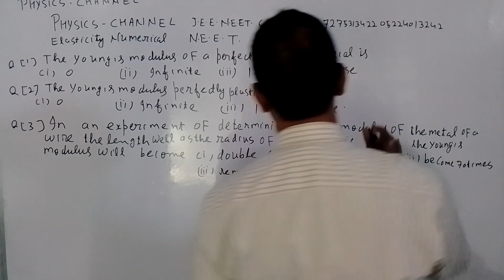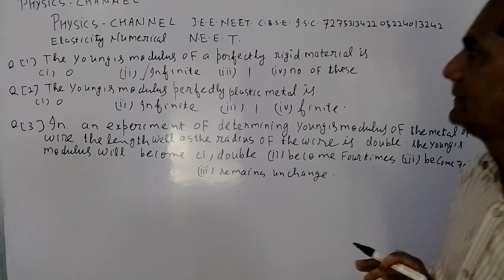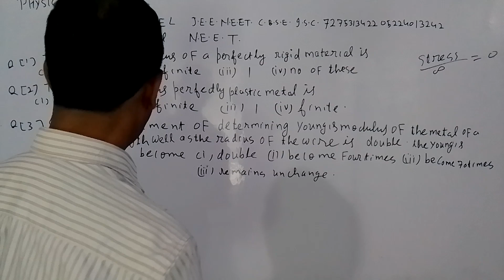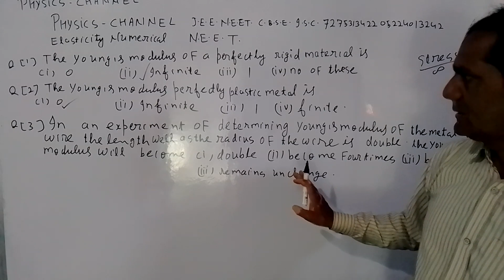PHYSICS CHANNEL J.E.E. N.E.E.T. C.B.S.E. I.S.C. 7275313422 05224013242(1)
ELASTICITY NUMERICAL CLASS XI  I.S.C. NOOTAN PHYSICS